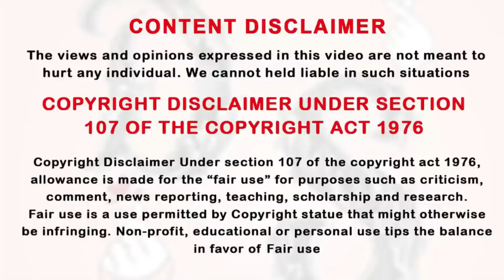கடவுளின் தூதன்னு பொய் சொல்லி 👑 ஹீரோ-வ கரெக்ட் பன்னும் ஹீரோயினி Ep-9 | Drama Explained in Tamil